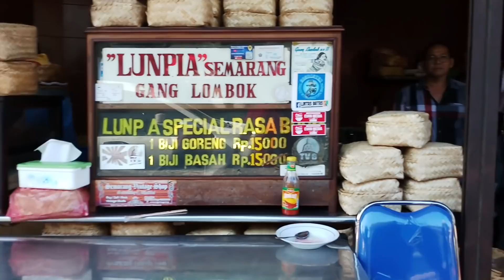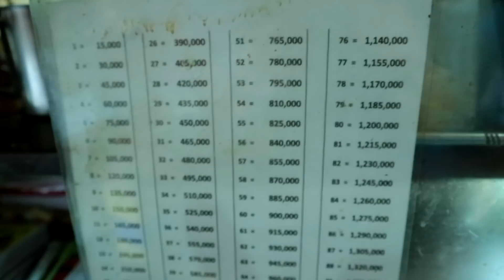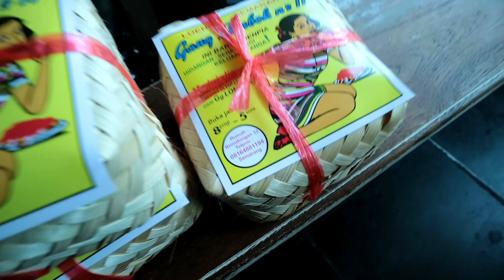LUMPIA 1 ABAD GIMANA RASANYA?!?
Edisi kulineran sehari di semarang bisa dapat apa? Nah cobain deh lumpia rebung Semarang Gg Lombok yang Ciamikkk!

KULINER LEGENDARIS SEMARANG

Alamat:
Lumpia Semarang Gang Lombok No.11
Jalan Gang Lombok No. 11, Purwodinatan, Semarang Tengah, Purwodinatan, Semarang Tengah, Kota Semarang, Jawa Tengah 50137

Harga:
15rb / pcs

RATING & REVIEW Enjoyaja.com:
Makanan:
Tempat: 7.5/10